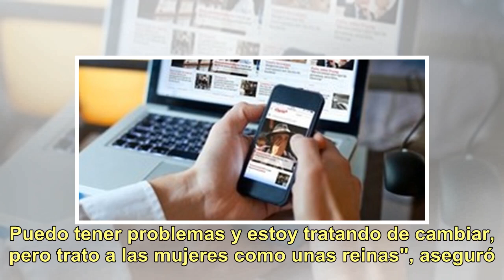Chano Moreno Charpentier denuncia violencia de Militta Bora: "Me clavó las uñas en el cuello"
Un mes atrás, Militta Bora (30) denunció a Chano Moreno Charpentier (37) por “abuso agravado”. Se presentó ante la Justicia y reveló los hechos de violencia que sufrió de parte de su ex novio, dos años antes. Pero, según Chano, no hay ninguna causa."El juez la desestimó. Además, en su momento no dij...